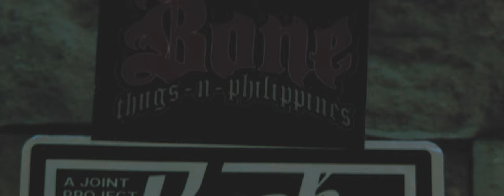Martian - Sipsip (Official Music Video) 597 Entertainment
Written & Performed By: Martian
Recorded at Marshall Records
Mixed & Mastered By: Slim of Repablikan

Special Shout outs: Dekalidad, Tussmate Clothing, Koneksyon, AFB, Clef Music Entertainment, Mate Pro Entertainment, H.Closet & Mark Jairah Madera